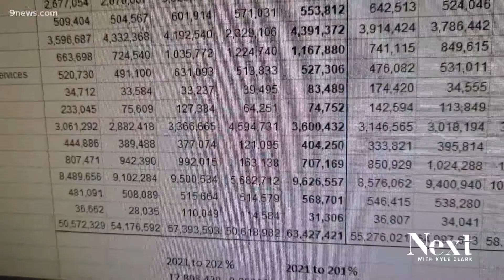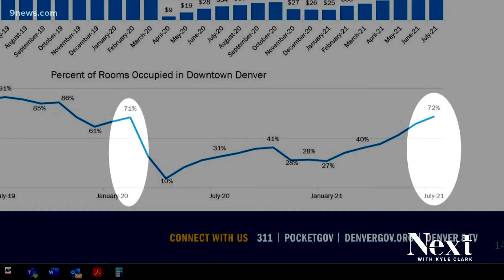Did the All-Star Game put $100M into the local economy, as promised?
When the All-Star Game came to Denver in July, Denver's mayor and the governor estimated a $100-million impact. We checked.